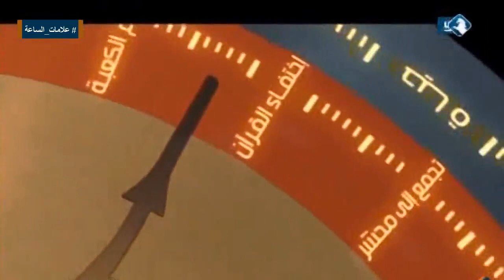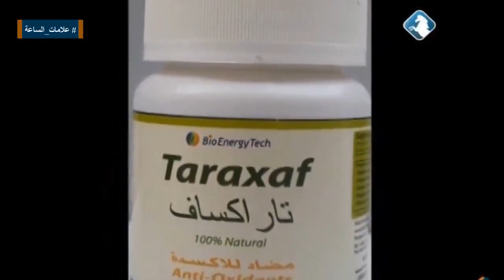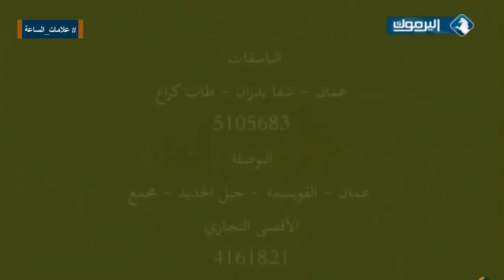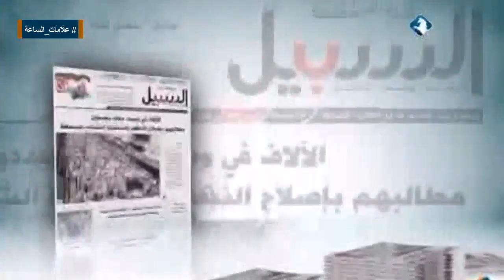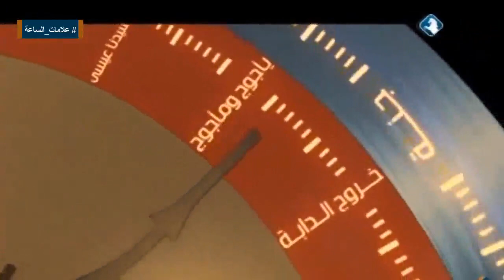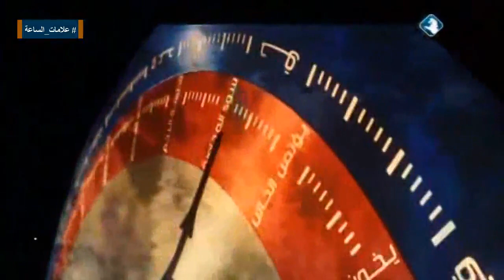علامات الساعة - طغيان النساء وفسق الشباب - 17/12/2014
حلقة هذا الاسبوع 17/12/2014 و موضوعها " طغيان النساء وفسق الشباب " .

(( علامات الساعة )) البرنامج الإسلامي الاسبوعي و الذي يخوض بالحديث الشرعي بمنظور عصري من القرآن و السنة عن علامات الساعة ، ما حدث منها و سيحدث ، و ما يحدث الآن مع الدلائل .

إعداد و تقديم :
فضيلة الدكتور محمد طعمة القضاة / المحامي الشرعي و أستاذ الفقه و أصوله في عدة كليات و جامعات أردنية و النائب السابق في البرلمان الأردني .

يأتيكم على الهواء مباشرة كل أربعاء تمام 7:00 مساءا و يعاد في اليوم التالي الساعة 1:30 ظهراً عبر شاشة اليرموك .